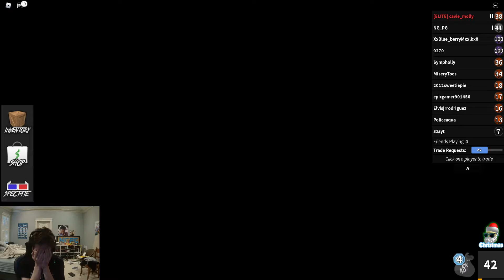YOU MUST WATCH THIS ROBLOX MM2 VOICE CHAT CLIP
do y'all know anything about rolling in the deep?